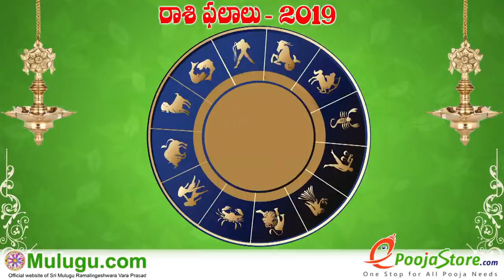Kanya Rasi (Virgo Horoscope) కన్య రాశి - March 03rd - March 09th Vaara Phalalu 2019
Kanya Rasi (Virgo Horoscope) కన్య రాశి - March 03rd - March 09th Vaara Phalalu 2019,Kanya Rasi (Virgo Horoscope) కన్య రాశి, Weekly Rasi Phalalu 2019 , శ్రీ ములుగు రామలింగేశ్వర వర ప్రసాదు సిద్దాంతి , Sri Mulugu Ramalingeswara Vara Prasadu Siddanthi